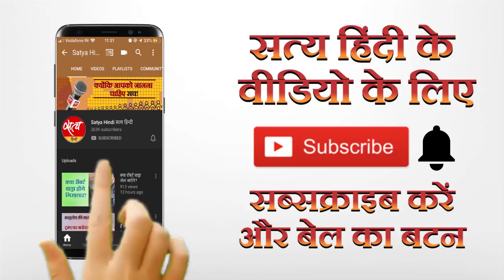खाड़ी देशों में लाखों भारतीयों की नौकरी ख़तरे में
कुवैत में एक बिल लाया जा रहा है जिसके पास होने के बाद करीब आठ लाख भारतीयों को वहाँ से रुख़्सत होना पड़ेगा। खाड़ी के दूसरे देश भी इसी तरह के क़दम उठा सकते हैं, जिससे भारत के लिए भारी संकट खड़ा हो सकता है। दुबई में रह रहे जाने-माने चुनाव विश्लेषक यशवंत देशमुख से वरिष्ठ पत्रकार मुकेश कुमार ने बातचीत की। पेश है बातचीत के अंंश-